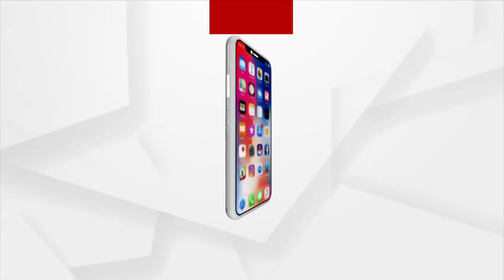ଭକ୍ତି କାର୍ଯ୍ୟକ୍ରମରେ ଚଣ୍ଡିପାଠ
ଚଣ୍ଡି ପାଠକ ପଣ୍ଡିତ ସତ୍ୟବ୍ରତ ତ୍ରିପାଠୀ ଶର୍ମା ଓ ଭାବର୍ଥ ପଣ୍ଡିତ ଜ୍ୟୋତି ପ୍ରକାଶ ମିଶ୍ର